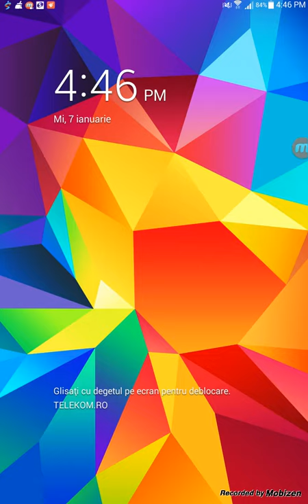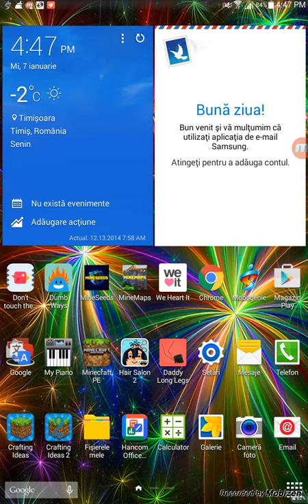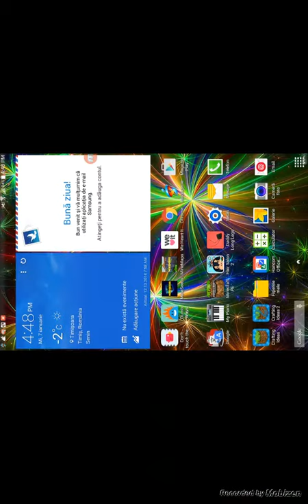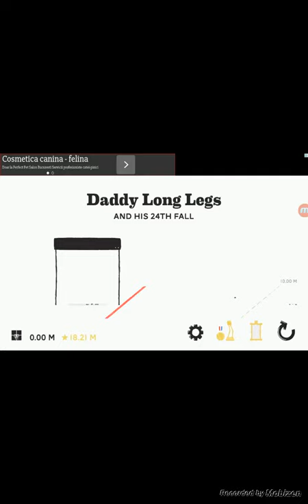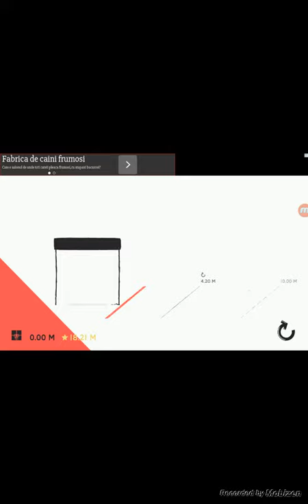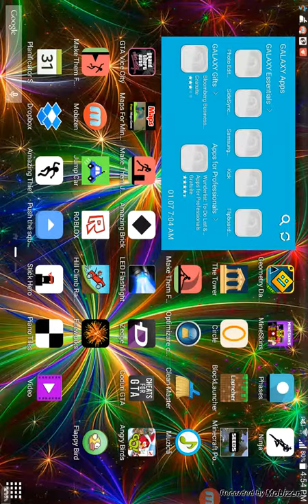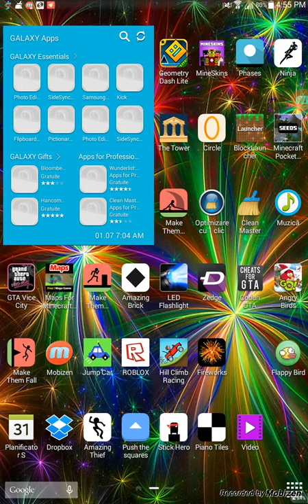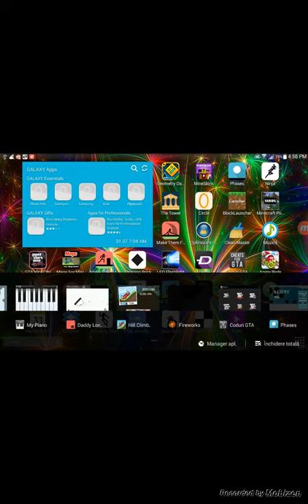Let's play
Ngnhs
Disw7